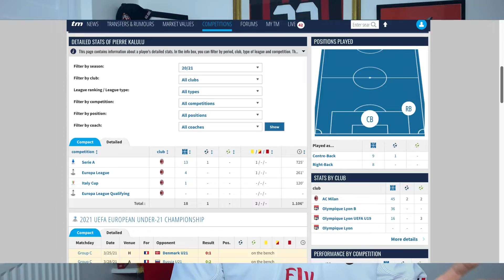Pierino-mania: The rise of Kalulu to becoming a central part in Milan's plans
Pierre Kalulu is the man of the moment for AC Milan. When he isn't keeping goals out and contributing to clean sheets, he's scoring winners at the other end, and Stefano looks at how he became so central to the Rossoneri's project.